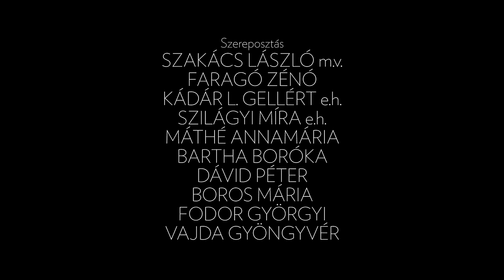Puskin nyomán : Anyegin | Rendező: Botond Nagy | TEASER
Figura Stúdió Színház, stúdióelőadás a nagyteremben

// PUSKIN NYOMÁN: ANYEGIN //

Szereposztás:
A. Sz. Puskin: SZAKÁCS LÁSZLÓ m.v.
Jevgenyij Anyegin, földbirtokos: FARAGÓ ZÉNÓ
Vlagyimir Lenszkij, költő: KÁDÁR L. GELLÉRT e.h.
Tatjana Dimitrijovna Larina, Larina idősebbik lánya: SZILÁGYI MÍRA e.h.
Olga Dimitrijovna Larina, Larina fiatalabbik lánya: MÁTHÉ ANNAMÁRIA
Larina asszony / Filipjovna, öreg dajka: BARTHA BORÓKA
N. herceg, Tatjana férje: DÁVID PÉTER
Továbbá: BOROS MÁRIA, FODOR GYÖRGYI, VAJDA GYÖNGYVÉR

Díszlet, jelmez: MÁRTON ERIKA
Színpadi mozgás: GEORGE POP
Dramaturgiai konzultáns: TAMÁS ISTVÁN
Light designer: ERŐSS LÁSZLÓ
Zenei szerkesztés: BOTOND NAGY
Külön köszönet: FERENCZI ZOLTÁN, KÓNYA ÜTŐ BENCE, JAKAB LÓRÁNT

RENDEZŐ: BOTOND NAGY